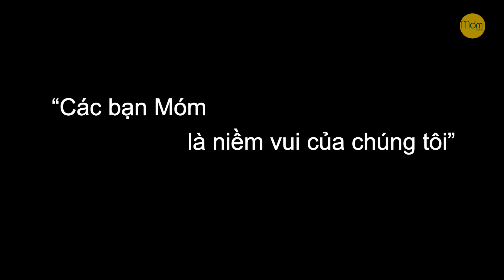Trailer | Cuộc chiến không cân sức với em chép củ | Conquer Monsters Fishing | Fishing Tour Vietnam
Mómfishing.vn ra đời không vì mục đích giúp các cần thủ câu được nhiều cá, mà mong muốn tột đỉnh giúp anh em đam mê ngắm ngọn phao giữa đất trời được thư thái, an nhiên theo đúng nghĩa; đồng thời sống và làm việc có trách nhiệm với gia đình và xã hội, nâng cao ý thức cá nhân về vấn đề bảo vệ môi trường.

© Bản quyền thuộc về Momfishing.vn
© Copyright by Fishing Tour Vietnam ☞ Do not Reup